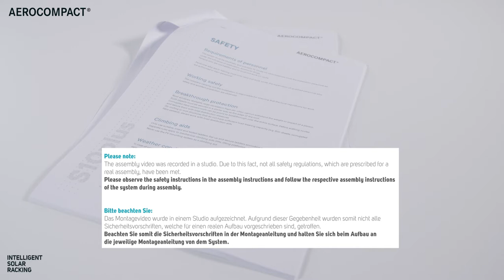CompactFLAT | BALLAST-TRAY LONG | FRONT BRACKET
Assembly video of the Aerocompact CompactFLAT ballast-tray long / front bracket.